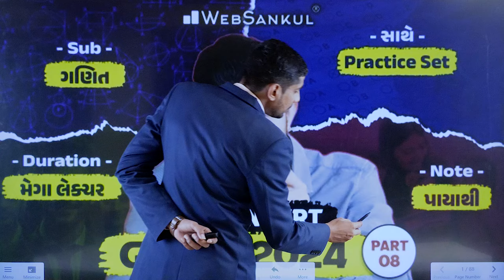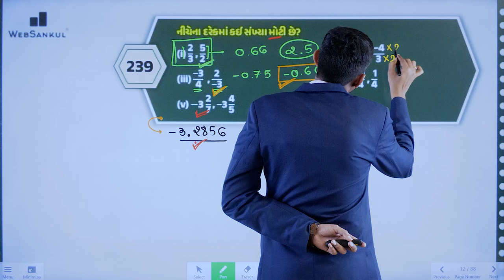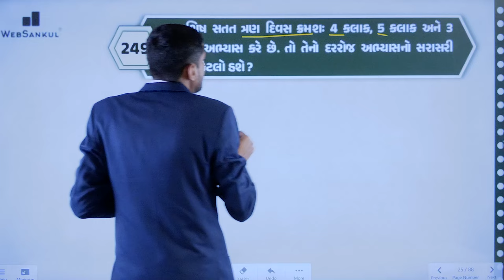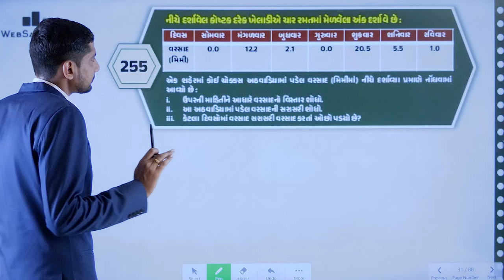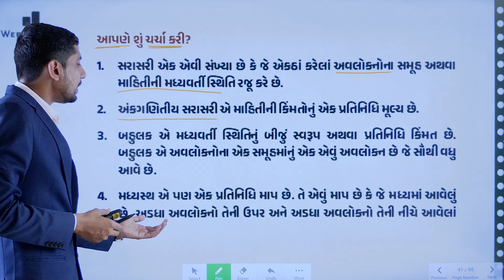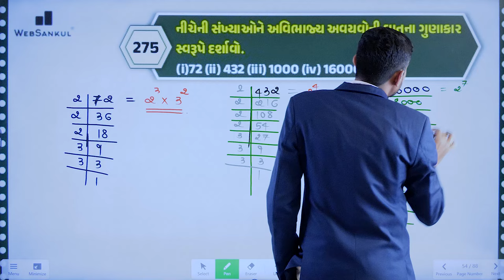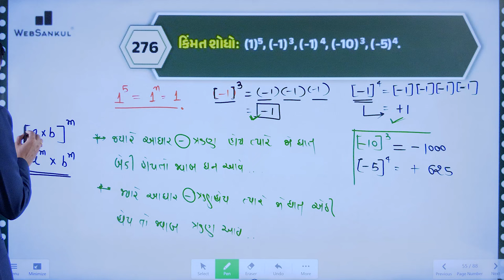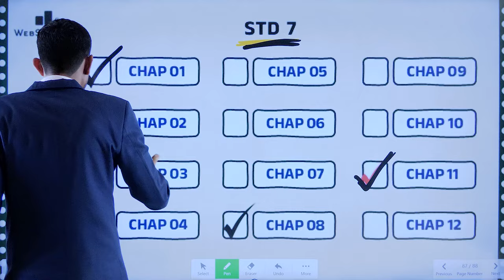NCERT GCERT Maths Part 08 | ગણિતની પાયાથી સમજૂતી | Practice Set દ્વારા ધારદાર તૈયારી | WebSankul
4600+ HD Quality વીડિયો લેકચર્સ,
➡️ 1150+ સોલ્યુશન સહિત ટોપિકવાઇઝ ટેસ્ટ તેમજ રેન્ક
       સાથેનું એનાલિસીસ,

📲 Application HelpLine Numbers :

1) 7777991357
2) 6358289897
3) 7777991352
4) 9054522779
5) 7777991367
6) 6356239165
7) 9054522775